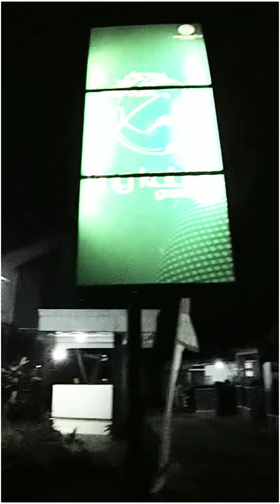VLOG : KING KABBA - WONOSOBO